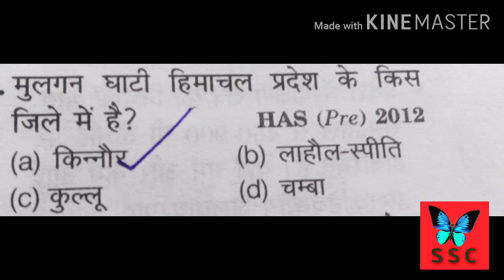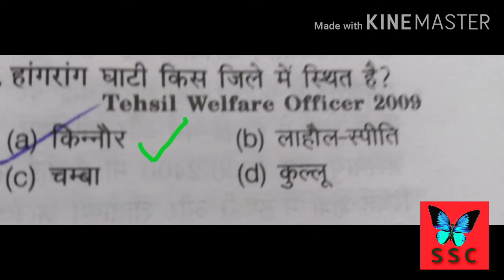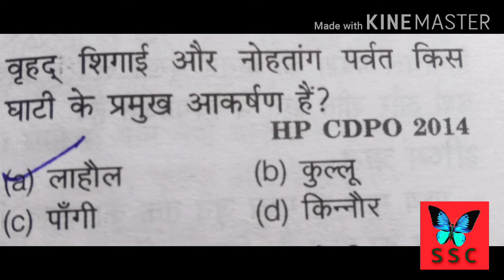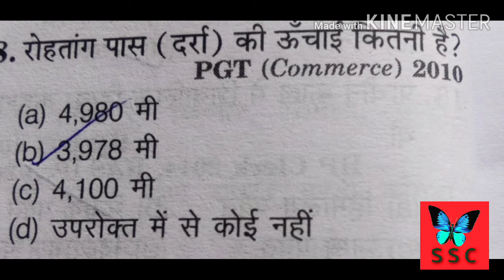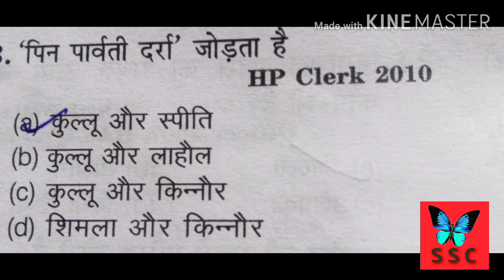hp gk 2020/hp gk in hindi/MCQ/TET/TGT medical ,non medical /police/patwari/MCQ previous year/top 100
hp gk 2020/hp gk in hindi/MCQ/TET/TGT medical ,non medical /police/patwari/MCQ previous year/top 100 questions guided by SSC preparation to all aspirants of TET ,TGT medical ,TGT non medical, JBT and other competitive exams.
HP GK from Arihant publication book previous year questions asked in various competitive exams useful for htet patwari , police.